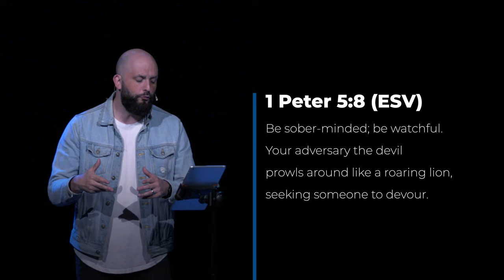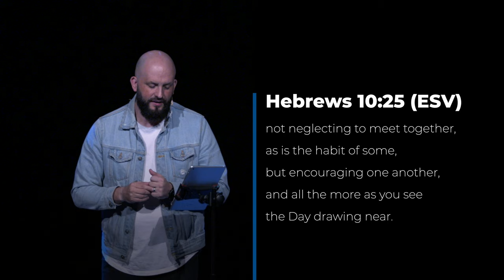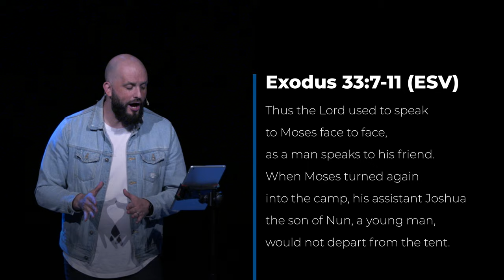Sunday Online Experience (Stay In The Tent Series) with Pastor Brendan - August 9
Pastor Brendan Starts a new Series called "Stay In The Tent"

► Looking to give your tithes or offering today?

► Are You a Guest today or interested in becoming an E-Congregant?
You can fill out Connect Form as we would love the opportunity to follow up and connect with you!

► Get the latest on events and information from Toronto City Church

► Did you give your heart to Jesus today?
Let us know as we would love to celebrate and connect with you!